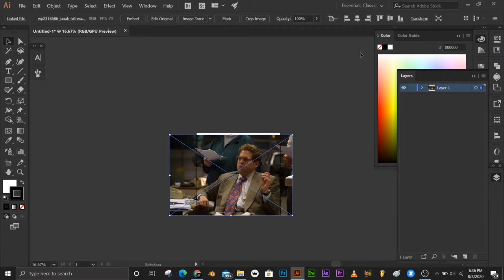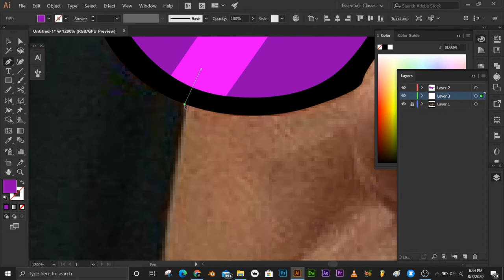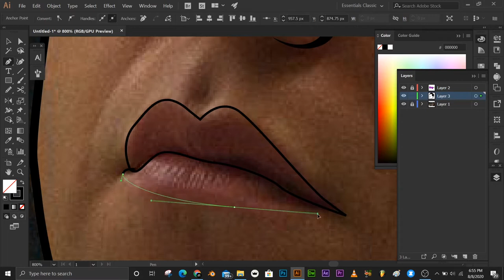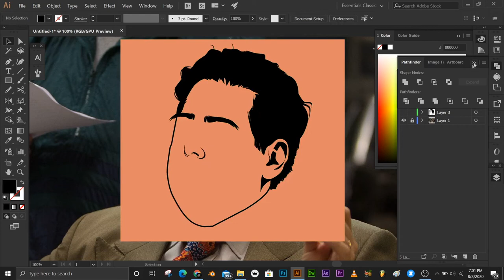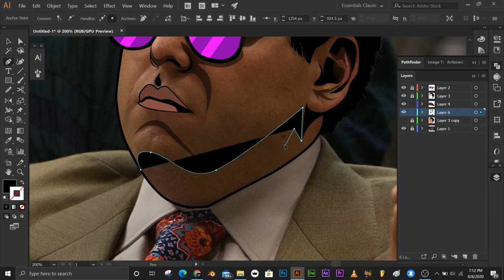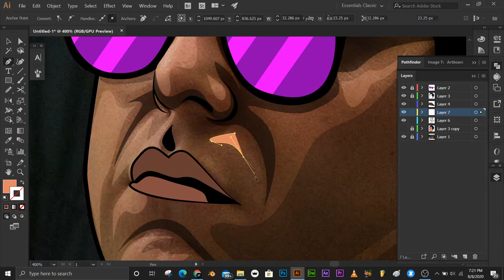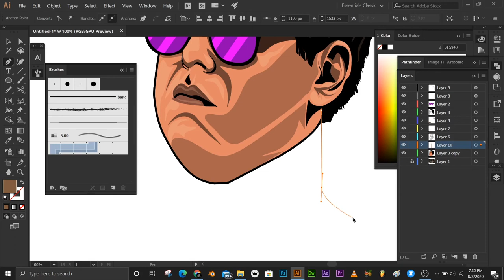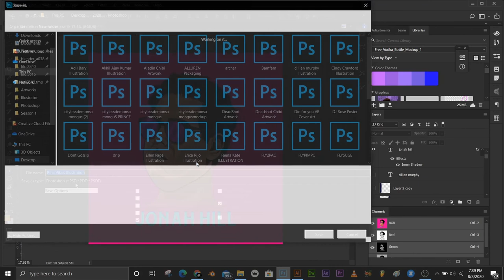LEARN VECTOR, Speed ​​Art - Make a Vector from a photo (Jonah Hill) | Adobe Illustrator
Lets Get Creative!
Hi there Design Mafia!

Make a Vector from a photo (Jonah Hill) | Adobe Illustrator.